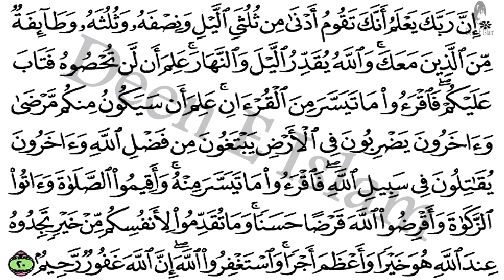Surah AL MUZAMMIL, سورة المزمل - Recitiation Of Holy Quran - Tilawat Surah Muzammil - Surah 73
O thou wrapped up in thy raiment!﴾1﴿ Keep vigil the night long, save a little -﴾2﴿ A half thereof, or abate a little thereof﴾3﴿ Or add (a little) thereto - and chant the Qur'an in measure,﴾4﴿ For we shall charge thee with a word of weight.﴾5﴿ Lo! the vigil of the night is (a time) when impression is more keen and speech more certain.﴾6﴿ Lo! thou hast by day a chain of business.﴾7﴿ So remember the name of thy Lord and devote thyself with a complete devotion -﴾8﴿ Lord of the East and the West; there is no Allah save Him; so choose thou Him alone for thy defender -﴾9﴿ And bear with patience what they utter, and part from them with a fair leave-taking.﴾10﴿ Leave Me to deal with the deniers, lords of ease and comfort (in this life); and do thou respite them awhile.﴾11﴿ Lo! with Us are heavy fetters and a raging fire,﴾12﴿ And food which choketh (the partaker), and a painful doom﴾13﴿ On the day when the earth and the hills rock, and the hills become a heap of running sand.﴾14﴿ Lo! We have sent unto you a messenger as witness against you, even as We sent unto Pharaoh a messenger.﴾15﴿ But Pharaoh rebelled against the messenger, whereupon We seized him with no gentle grip.﴾16﴿ Then how, if ye disbelieve, will ye protect yourselves upon the day which will turn children grey,﴾17﴿ The very heaven being then rent asunder. His promise is to be fulfilled.﴾18﴿ Lo! This is a Reminder. Let him who will, then, choose a way unto his Lord.﴾19﴿ Lo! thy Lord knoweth how thou keepest vigil sometimes nearly two-thirds of the night, or (sometimes) half or a third thereof, as do a party of those with thee. Allah measureth the night and the day. He knoweth that ye count it not, and turneth unto you in mercy. Recite, then, of the Qur'an that which is easy for you. He knoweth that there are sick folk among you, while others travel in the land in search of Allah's bounty, and others (still) are fighting for the cause of Allah. So recite of it that which is easy (for you), and establish worship and pay the poor-due, and (so) lend unto Allah a goodly loan. Whatsoever good ye send before you for your souls, ye will find it with Allah, better and greater in the recompense. And seek forgiveness of Allah. Lo! Allah is Forgiving, Merciful.﴾20﴿

شروع الله کے نام سے جو بڑا مہربان نہایت رحم والا ہے ِ

اے (محمدﷺ) جو کپڑے میں لپٹ رہے ہو ﴿۱﴾ رات کو قیام کیا کرو مگر تھوڑی سی رات ﴿۲﴾ (قیام) آدھی رات (کیا کرو) ﴿۳﴾ یا اس سے کچھ کم یا کچھ زیادہ اور قرآن کو ٹھہر ٹھہر کر پڑھا کرو ﴿۴﴾ ہم عنقریب تم پر ایک بھاری فرمان نازل کریں گے ﴿۵﴾ کچھ شک نہیں کہ رات کا اٹھنا (نفس بہیمی) کو سخت پامال کرتا ہے اور اس وقت ذکر بھی خوب درست ہوتا ہے ﴿۶﴾ دن کے وقت تو تمہیں اور بہت سے شغل ہوتے ہیں ﴿۷﴾ تو اپنے پروردگار کے نام کا ذکر کرو اور ہر طرف سے بےتعلق ہو کر اسی کی طرف متوجہ ہوجاؤ ﴿۸﴾ مشرق اور مغرب کا مالک (ہے اور) اس کے سوا کوئی معبود نہیں تو اسی کو اپنا کارساز بناؤ ﴿۹﴾ اور جو جو (دل آزار) باتیں یہ لوگ کہتے ہیں ان کو سہتے رہو اور اچھے طریق سے ان سے کنارہ کش رہو ﴿۱۰﴾ اور مجھے ان جھٹلانے والوں سے جو دولتمند ہیں سمجھ لینے دو اور ان کو تھوڑی سی مہلت دے دو ﴿۱۱﴾ کچھ شک نہیں کہ ہمارے پاس بیڑیاں ہیں اور بھڑکتی ہوئی آگ ہے ﴿۱۲﴾ اور گلوگیر کھانا ہے اور درد دینے والا عذاب (بھی) ہے ﴿۱۳﴾ جس دن زمین اور پہاڑ کانپنے لگیں اور پہاڑ ایسے بھر بھرے (گویا) ریت کے ٹیلے ہوجائیں ﴿۱۴﴾ (اے اہل مکہ) جس طرح ہم نے فرعون کے پاس (موسیٰ کو) پیغمبر (بنا کر) بھیجا تھا (اسی طرح) تمہارے پاس بھی (محمدﷺ) رسول بھیجے ہیں جو تمہارے مقابلے میں گواہ ہوں گے ﴿۱۵﴾ سو فرعون نے (ہمارے) پیغمبر کا کہا نہ مانا تو ہم نے اس کو بڑے وبال میں پکڑ لیا ﴿۱۶﴾ اگر تم بھی (ان پیغمبروں کو) نہ مانو گے تو اس دن سے کیونکر بچو گے جو بچّوں کو بوڑھا کر دے گا ﴿۱۷﴾ (اور) جس سے آسمان پھٹ جائے گا۔ یہ اس کا وعدہ (پورا) ہو کر رہے گا ﴿۱۸﴾ یہ (قرآن) تو نصیحت ہے۔ سو جو چاہے اپنے پروردگار تک (پہنچنے کا) رستہ اختیار کرلے ﴿۱۹﴾ تمہارا پروردگار خوب جانتا ہے کہ تم اور تمہارے ساتھ کے لوگ (کبھی) دو تہائی رات کے قریب اور (کبھی) آدھی رات اور (کبھی) تہائی رات قیام کیا کرتے ہو۔ اور خدا تو رات اور دن کا اندازہ رکھتا ہے۔ اس نے معلوم کیا کہ تم اس کو نباہ نہ سکو گے تو اس نے تم پر مہربانی کی۔ پس جتنا آسانی سے ہوسکے (اتنا) قرآن پڑھ لیا کرو۔ اس نے جانا کہ تم میں بعض بیمار بھی ہوتے ہیں اور بعض خدا کے فضل (یعنی معاش) کی تلاش میں ملک میں سفر کرتے ہیں اور بعض خدا کی راہ میں لڑتے ہیں۔ تو جتنا آسانی سے ہوسکے اتنا پڑھ لیا کرو۔ اور نماز پڑھتے رہو اور زکوٰة ادا کرتے رہو اور خدا کو نیک (اور خلوص نیت سے) قرض دیتے رہو۔ اور جو عمل نیک تم اپنے لئے آگے بھیجو گے اس کو خدا کے ہاں بہتر اور صلے میں بزرگ تر پاؤ گے۔ اور خدا سے بخشش مانگتے رہو۔ بےشک خدا بخشنے والا مہربان ہے ﴿۲۰﴾